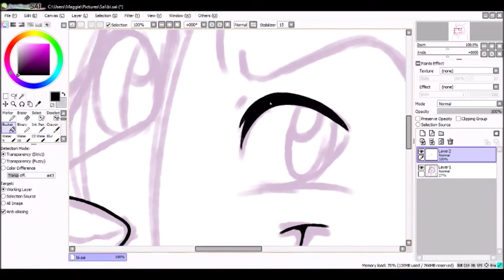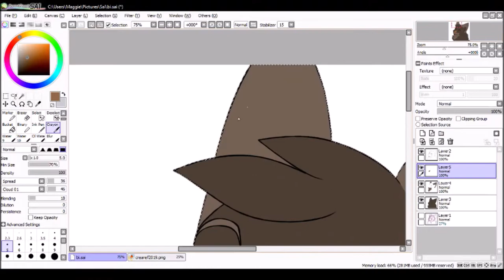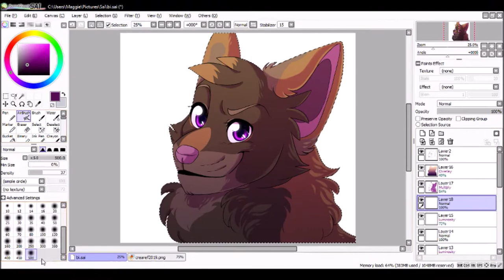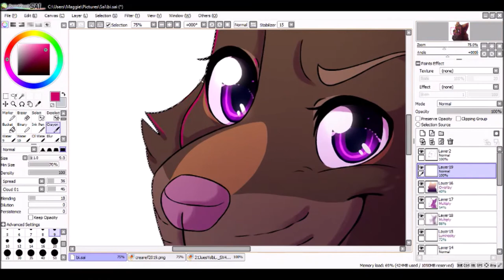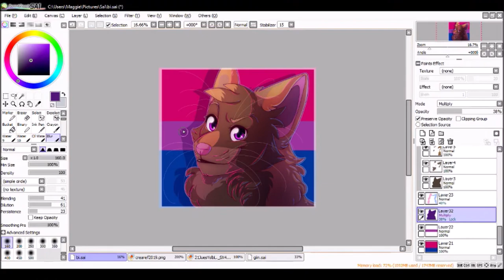Pride Speedpaint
It's Pride month everybody! I made an Icon for pride month this year for my instagram, twitter, and tumblr. I'm usually not into drawing stuff based around my sexuality as I never thought of it as something special, and that's probably due to growing up around my lesbian sister my whole life. I grew up in a religious household, but my family could give less than two shits what your orientation is. Due to that when I was younger(elementary mainly) I had friends that were surprised that I had a lesbian sister and was so casual about (ngl I used to show off that I had a lesbian sister). My eldest sister is lesbian and my other sister is straight, so I guess I'm a mix lol! But anyway! I am indeed Bisexual! I have always kind of known, I've been attracted to boys and girls for as long as I can remember and it kinda bothered me in middle school, but that was because every person claimed to be Bi then and I guess I didn't want to go along with the fad. Then in highschool I didn't care anymore and just accepted that I was Bi :)

Anyway happy Pride Month!!!

Total Time:
1hr 21min

Programs:
Paint tool Sai
OBS
Movie Maker